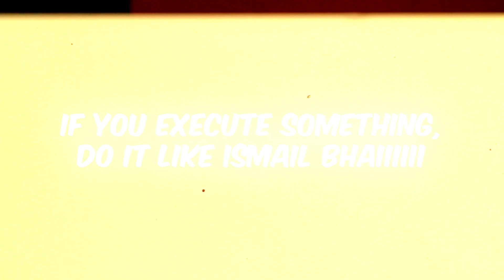Ismail bhai won Oscar for this ACTING..